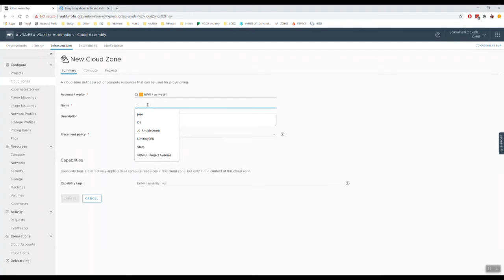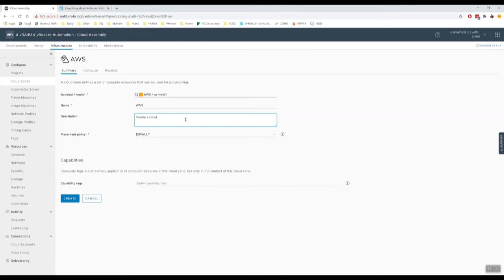vRA4U - vRA 8.1 - Create Cloud Zone for AWS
Creating Cloud Zone for AWS within vRealize Automation 8.1